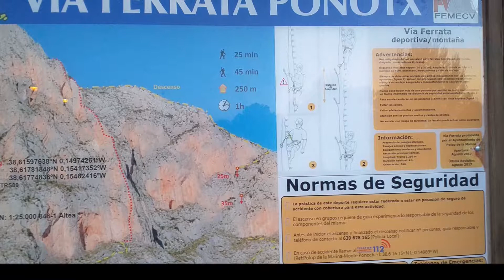FERRATA DEL PONOIG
Es una ferrata dura con un recorrido principalmente vertical, con pasos atléticos, aéreos y espectaculares. El equipamiento moderno y abundante se compone principalmente de grapas, aunque en alguna ocasión buscaremos algún apoyo en la roca.